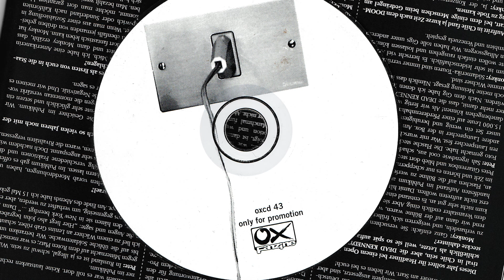08. District - No Heart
Various ‎– Ox-Compilation #56
Label: Ox Fanzine ‎– OXCD 43
Format: CD, Compilation, cardboard sleeve
Country: Germany
Released: 2004
Genre: Punk Rock
Style: Punk Rock, Punk, Hardcore, Alternative Rock, Rock & Roll, Hard Rock, Punk, Indie Rock

Tracklist
1 –Elvis Pummel I Hope It Lands Here 1:03
2 –The 5.6.7.8's Teenage Mojo Workout 2:53
3 –Holly Golightly In Your Head 2:39
4 –Ponys Little Friends 3:28
5 –Flaming Stars Where The Beautiful People Go 2:03
6 –Stage Bottles Real Skinhead 2:34
7 –Pipedown  Knowledge The Weapon 2:49
8 –District No Heart 3:09
9 –Red Lights Flash Direct Action 3:09
10 –Flogging Molly To Youth 3:17
11 –Wasted The Prisoner 3:01
12 –Frankenstein  Lovecraft 2:18
13 –Groovie Ghoulies Blood Beach 1:17
14 –The Other  Invasion 2:52
15 –Bambix  Revolution 2:38
16 –Reno Divorce All She Wants To Know 1:35
17 –D-Sailors Uniform 3:13
18 –Green Frog Diet My Opinion 2:50
19 –Workers Etiquette Manual Not In Our Name 2:27
20 –The Drive-Ins Exploding Teenage Emotions 2:06
21 –Sonny Vincent Completely Fucked 2:29
22 –Church Of Confidence Like Your Style 1:57
23 –Duster 69 Bad Luck 1:45
24 –Lockjaw Fire In The Underground 3:28
25 –Endstand Bridges Burned 3:05
26 –Black Friday 29 Half Past Nine 2:19
27 –Napalm Death Face Down In The Dirt 1:27
28 –Common Enemy 8 Bit 0:35
29 –In A Million Going 2:56
30 –Jupiter Jones Unter uns Darwinfinken 2:32
31 –Tpunkterror Dies ist das Land 2:15

Notes
OX Fanzine magazine #56 III/2004, incl. OX-Compilation #56 / oxcd 43.